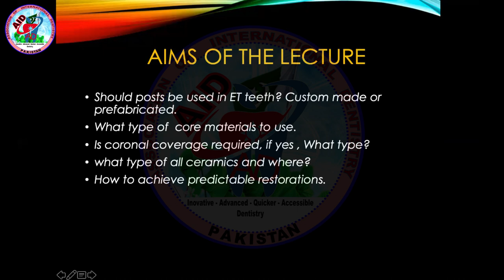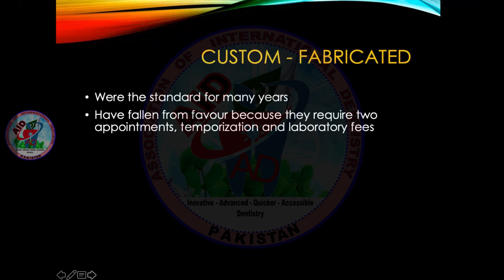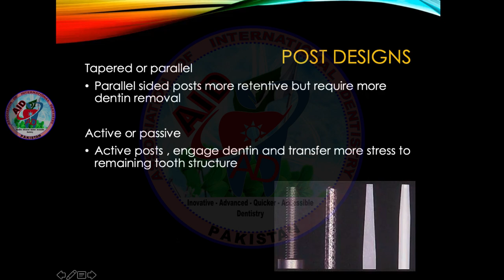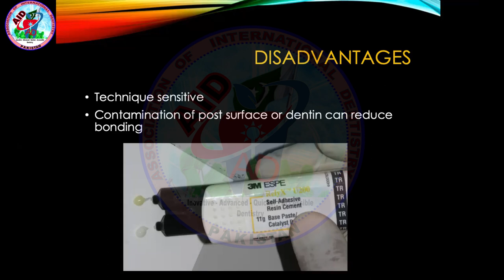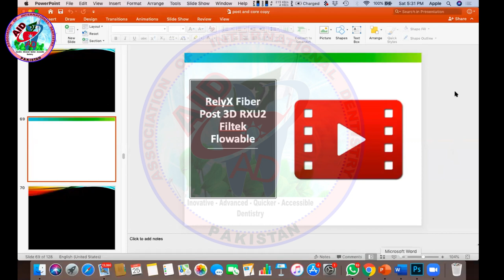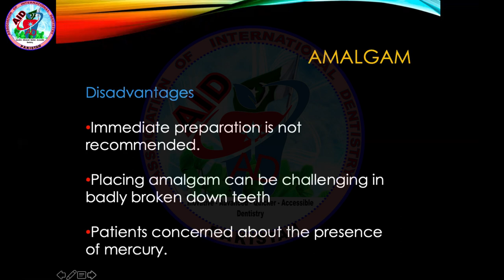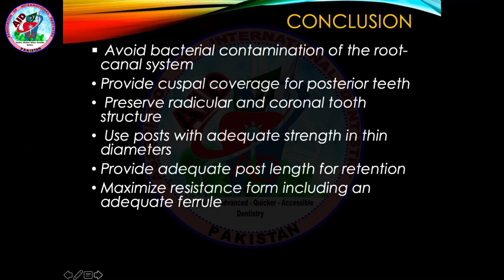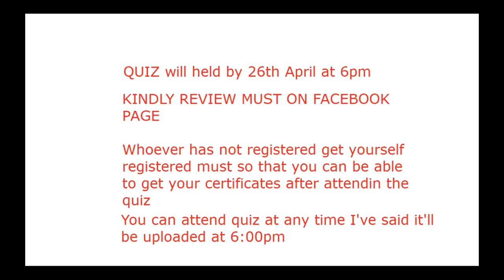Rehabilitation of Grossly Mutilated Teeth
Whoever wants to attend the Course Lecture can do from this.

If you want to get certificate of this lecture go to following links to do so.
1. Regsiter
2. Attend Lecture
3. Quiz Attempt
Goto this link and press Online Quiz of the Lecture.
4. Request Certificate
For certificate, you must be registered.